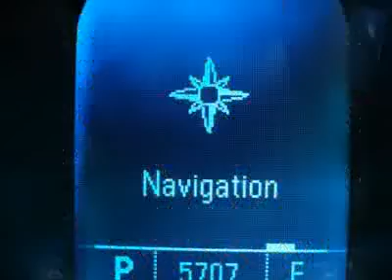2011 CHEVROLET CAMARO Burlington, NJ PC2119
2011 CHEVROLET CAMARO Burlington, NJ
Stock

Burlington Chevy USED
105 East Route 130 South

RS w/ 21  upgraded wheels Camaro Convertible!! WAS $32,760, PRICED TO MOVE $3,100 below Kelley Blue Book! Excellent Condition, CARFAX 1-Owner, Chevrolet Certified, ONLY 5,574 Miles! Satellite Radio, Premium Sound System, iPod/MP3 Input Non-Smoker vehicle, Clean CARFAX report! DRIVE WITH CONFIDENCECARFAX 1-Owner 2-Year/30,000-Mile Standard CPO Maintenance Plan, 12-Month/12,000-Mile Bumper-to-Bumper Warranty, 5-Year/100,000-Mile Powertrain Limited Warranty, 24-hour Roadside Assistance, 172-Point Vehicle Inspection and Reconditioning Process , Vehicle History Report A GREAT VALUEReduced from $32,760. Priced $3,100 below Kelley Blue Book. KEY FEATURES INCLUDEPremium Sound System, Satellite Radio, iPod/MP3 Input, Onboard Communications System MP3 Player, Keyless Entry, Remote Trunk Release, Rear Parking Aid, Electronic Stability Control. OPTION PACKAGESRS PACKAGE includes (Q9K) 20  x 8  front and 20  x 9  rear flangeless, painted aluminum wheels with Midnight Silver finish, (T4F) high intensity discharge headlamps and RS unique tail lamps (Also includes (T43) rear spoiler.), TRANSMISSION, 6-SPEED AUTOMATIC: includes TAPshift manual shift controls on steering wheel, 1LT PREFERRED EQUIPMENT GROUP includes Standard Equipment. 1LT with SILVER ICE METALLIC exterior and BLACK interior features a V6 Cylinder Engine with 312 HP at 6500 RPM*. EXPERTS REPORTCarAndDriver.com's review says  Classic styling made modern, excellent chassis, brakes are up to the task of countering the V-8's 426 horsepower, and approachable prices. . Great Gas Mileage: 28 MPG Hwy. BUY FROM AN AWARD WINNING DEALERWe are proud to offer a No-Hassle/ No-Haggle online purchase experience! We set our prices to be thousands less than the next guy!  FAMOUS FOR PUTTING YOU FIRST!  The professional and friendly sales staff at Burlington Chevrolet is standing by to help you research, and purchase your next New or PreOwned Car, Truck, or SUV.